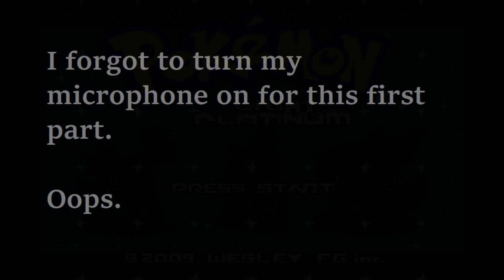Let's Play - Pokemon Light Platinum - Part 10 - Team Steam Hideout!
Let's Play - Pokemon Light Platinum
Part 10 - Team Steam Hideout!